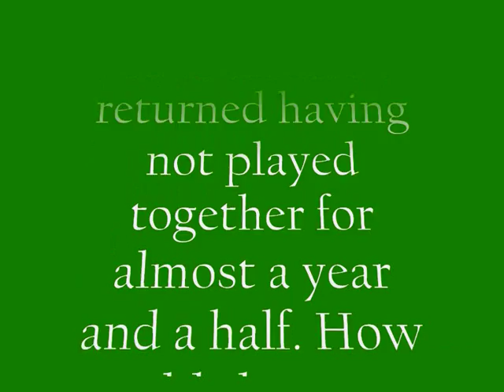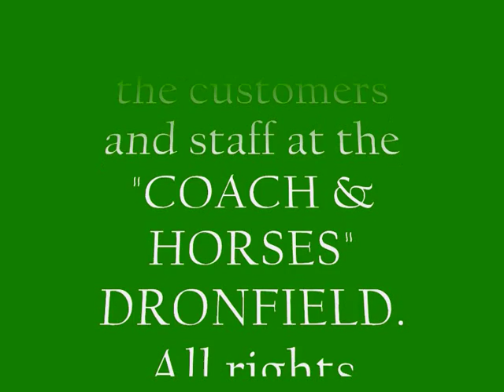Coach and Horses acoustic session. 5th Birthday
The 5th birthday of the acoustic session held at the coach and horses in dronfield. Featuring the "Coachmen"